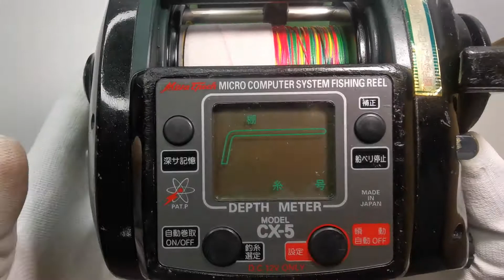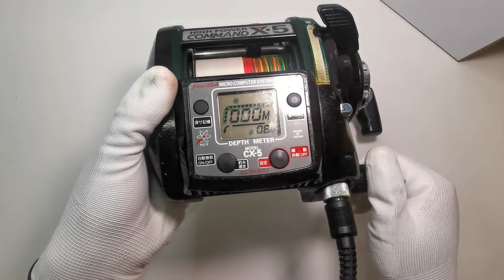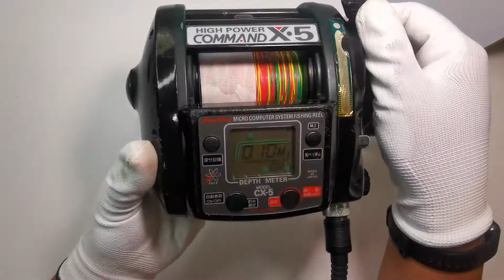miya epoch command x5 - 26/8/2021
Miya Epoch Command X-5

🔸 RM1850
🔸 Used Item
🔸 Good Condition
🔸 Made in Japan
🔸 Full Box (braided bonus)

🔸Spec🔸
✅Line capacity = #5-1200m, #6-1000m, #8-800m
✅Winding speed = 110m/min
✅Gear Ratio = 1:3
✅Weight = 1800g
✅DC 12V

🔸Functions🔸
✅STOP AT THE BULWARK
✅MEMORIZE THE DEPTH OF WATER FUNCTION
✅SLOW START * SLOW STOP
✅STEMLESS SPEED CHANGE (PAUSE/MIN.SPEED-
     MAX.SPEED